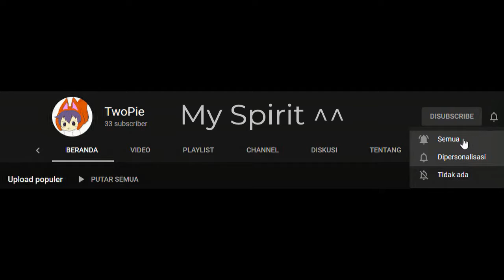AQW New Rare Hollowborn Spear! Get it before Gone! (English) (AC Tagged)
▼Map Location:
/join shadowrealm
/join summerbreak

▼Song:
• SoLush - Sakura

Tunggu Video tentang AdventureQuest World yang lainnya ya! (Wait for another video about AdventureQuest World!) Thank you for your support ^^